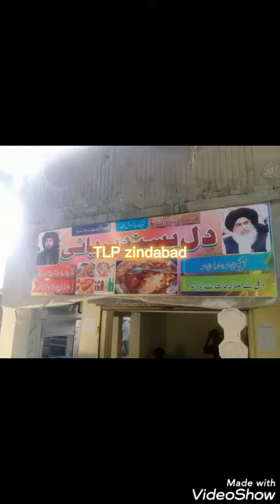mein hon tera dewana rizvi tera dewana || Tlp zindabad